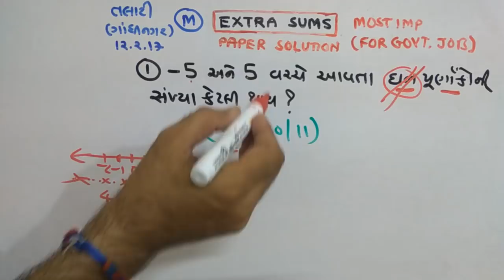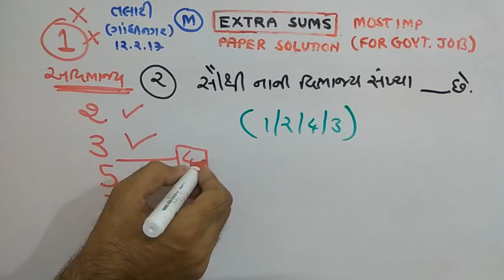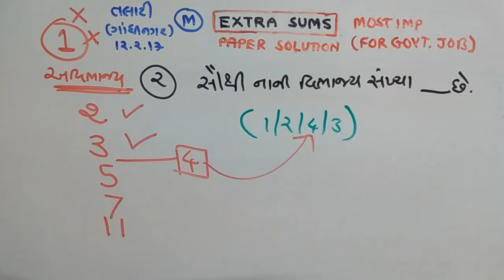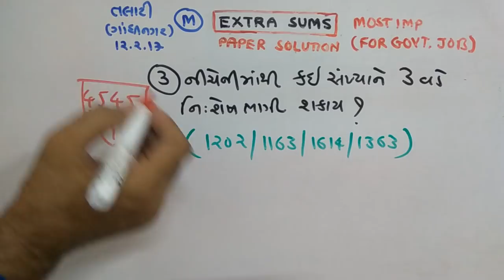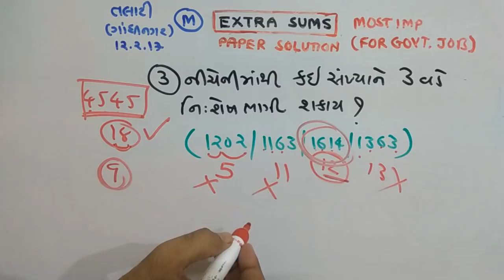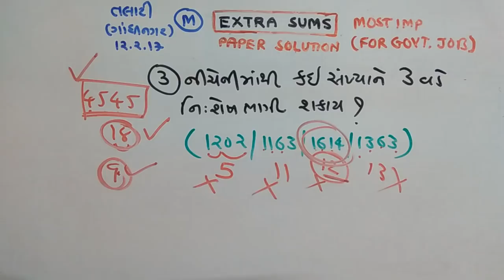TALAATI | MATHS |PAPER SOLUTION | PART-109 | NDC SMART WORK | JAYESH VAGHELA